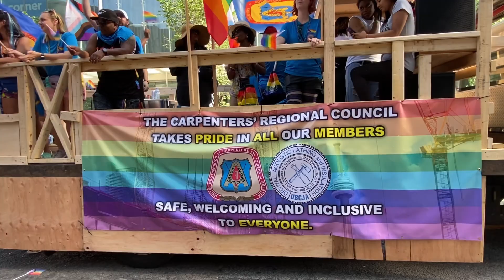🏳️‍🌈Toronto Pride 2023: Toronto Celebrate the Canada’s Largest PRIDE PARADE| Massive Crowd